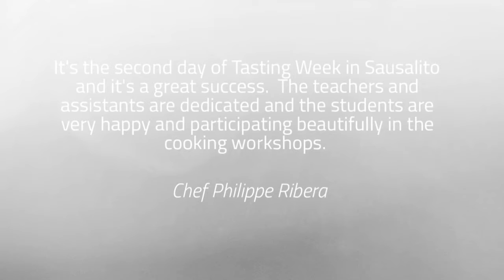SAU Semaine du gout Day 2